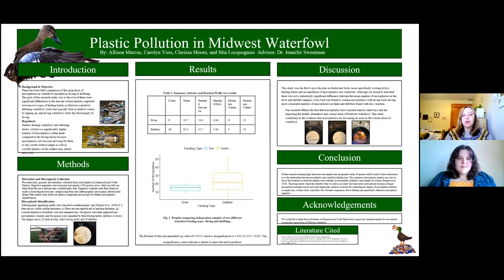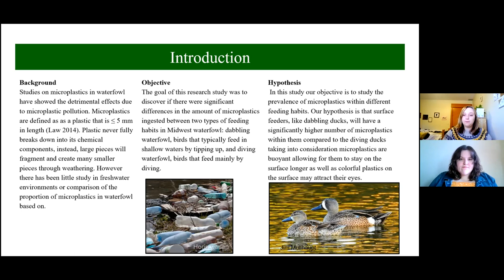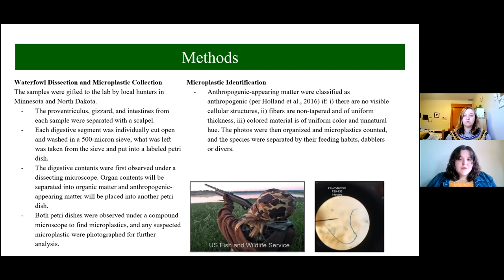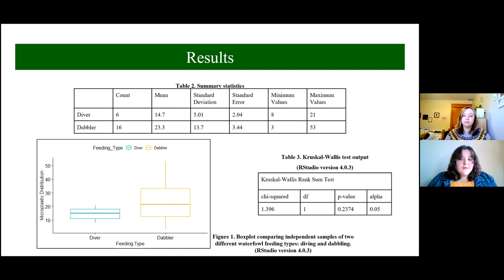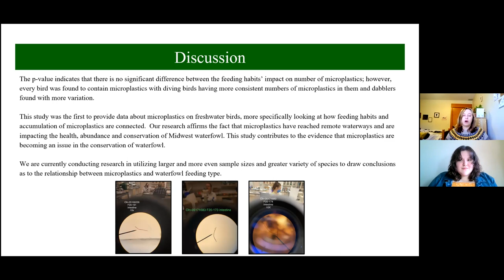Mia Locquegnies 2021EZ Locquegnies Mia